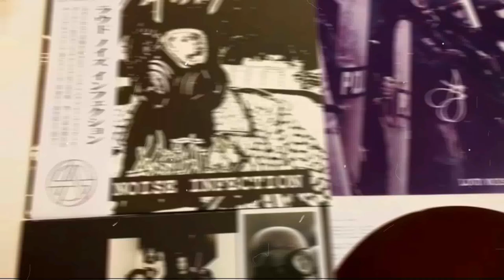ASBESTOS - Loud Noise Infection | LP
The return of this veteran metallic hardcore unit, detonatic ears with their thrash-fueled aggression since 1988!

10 songs, brand new studio recordings from 2022.

One of the earliest Japanese HC bands to introduce crustcore elements in their sound incorporating them with a powerful metal/punk edge...

this new album keeps their banner high with some highly addictive riffs and vitriolic vocals!

LP with OBI strip and insert!

Available on black vinyl and ltd. marbled red vinyl

Out in December 2022 on F.O.A.D. Records